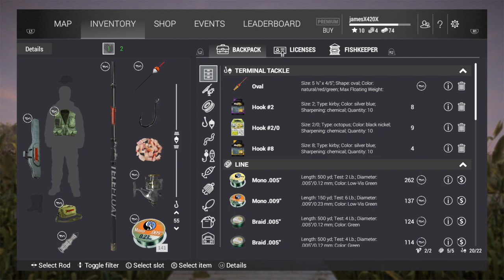Fishing planet let's go